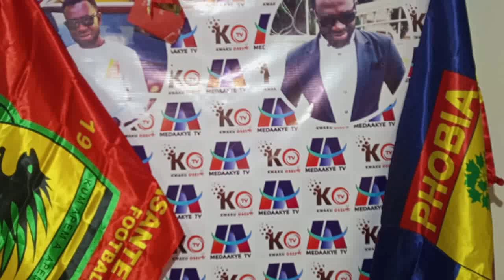KOTOKO IS AFRAID OF HEARTS.. CHARLES TAYLOR WARNED KOTOKO PLAYERS..PAPA ARKO TO KOTOKO PLAYERS..